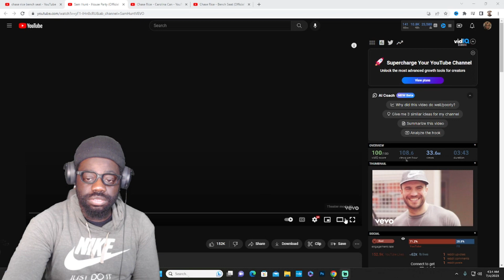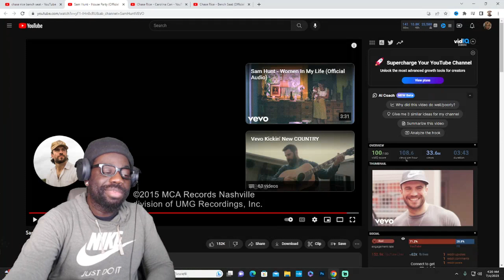I'm Tryna Party! | Sam Hunt - House Party | REACTION!!